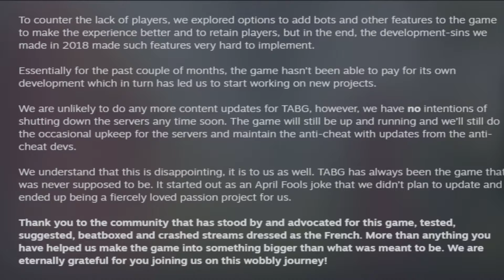reviveTABG Totally Accurate Battlegrounds is running out of players!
Sadly, the launch for the game did not go as planned. I think it is very fun and underrated, plus, it's free!

Song:
KFLO - BETON I DOSKI